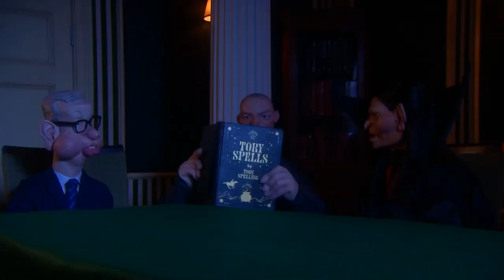Matt Hancock Keeps Crying | Spitting Image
Matt Hancock gets emotional on Good Morning Britain after a grilling from Piers Morgan.